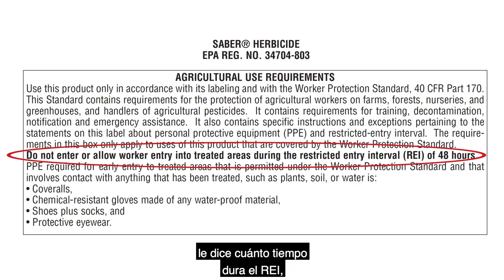Discute los requisitos de la Ley de Protección al Trabajador en la Caja de Uso Agrícola (subtítulos)